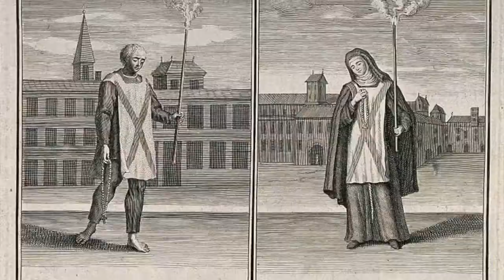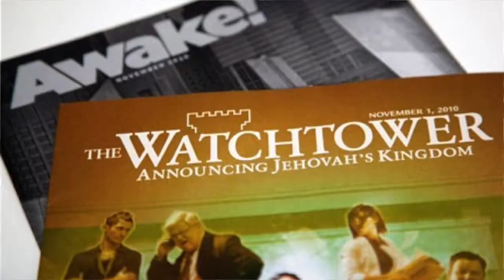Black Magic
How much time should we be spending arguing about Calvinism?